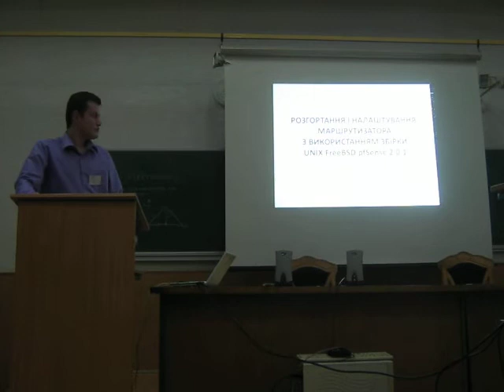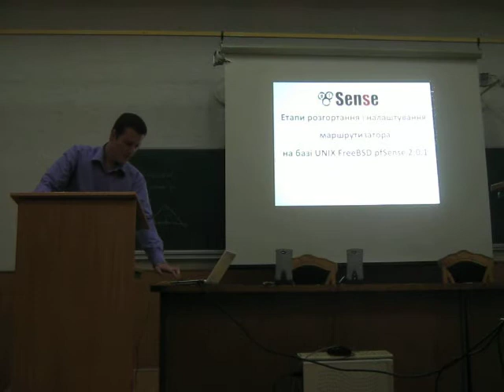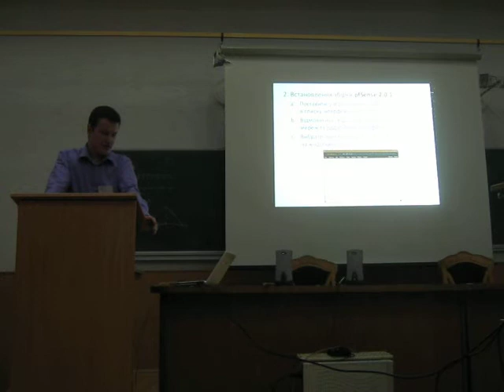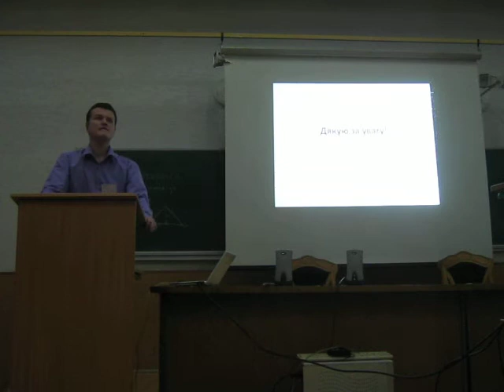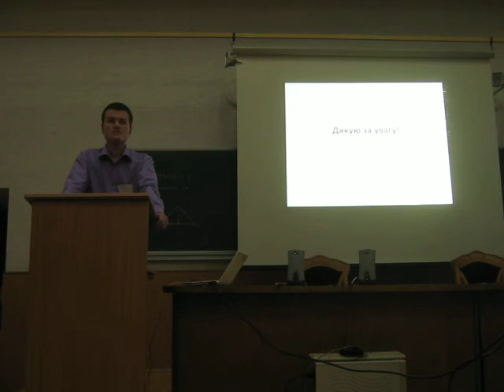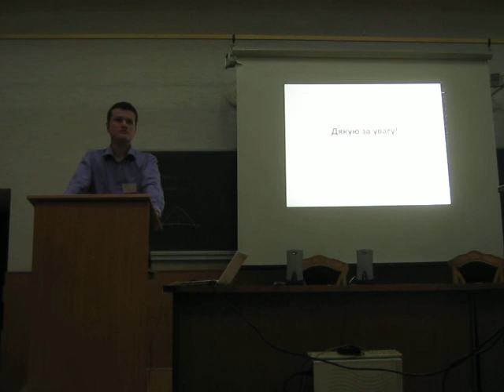28 Романчук П. Розгортання і налаштування маршрутизатора ...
Романчук П. Розгортання і налаштування маршрутизатора з використанням збірки UNIX FreeBSD pfSense 2.0.1